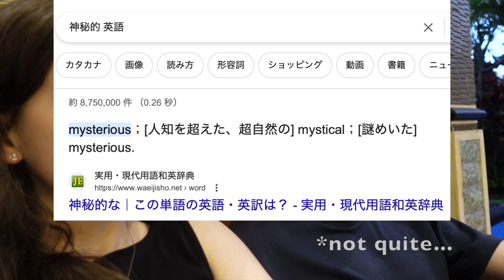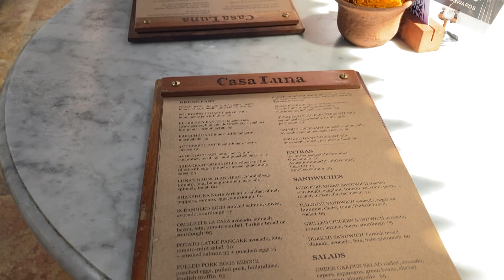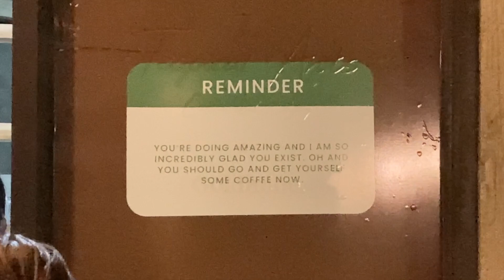HONEYMOON IN BALI 🇮🇩 Ubud Pt. 1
Finally back with another travel vlog!
This time we went to Bali, Indonesia!
We have been waiting, almost two years, to have our honeymoon in Bali.
Cannot express how amazing the trip was..so we took you along as well!
Our first stop was Ubud, then we went to Nusa Penida and ended with staying in Seminyak.

This video marked the beginning of our trip, so we explored various things that Ubud has to offer, such as the famous Monkey Forest Sanctuary, Ubud Art Market and several restaurants/cafes!

(If you're not interested in my villa tour, skip 00:30-05:26 to continue the rest of the video!)

I tried to tag most spots with their names on GoogleMaps so if you're interested please check them out!
Let me know if you have any comments, questions or suggestions!